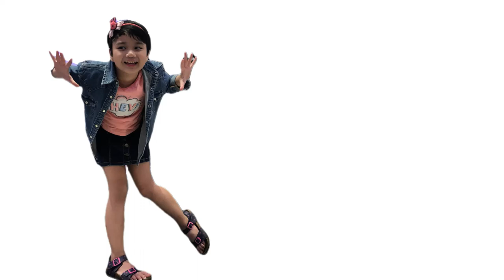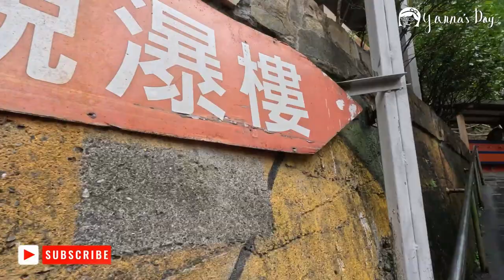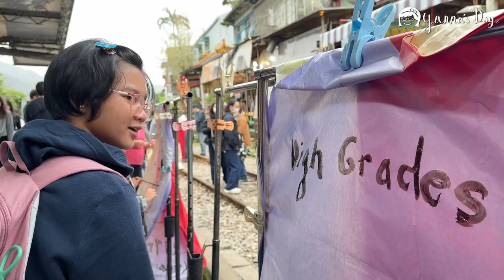Epic Adventure at Shifen: Hiking to Waterfalls & Wishing on Lanterns!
Hey, friends! Guess what? I went on the coolest adventure ever to Shifen! 🌈 First, we hiked through this awesome nature park to reach the breathtaking Shifen Waterfalls. It was like stepping into a nature wonderland! The water roared, and I felt like a mini explorer.

Then, we hit up Shifen Old Street, where the real magic happened. We got these super cool sky lanterns and wrote our wishes on them. 🏮 When we lit them up, it was like our dreams were floating up to the stars! I felt like a wizard casting spells.

Join me on this amazing journey! Watch as we conquer nature and send our wishes soaring in the sky. 🚀 Don't miss out on the fun – hit play now! ShifenAdventure SkyLanternMagic NatureExplorer 🌲🌟